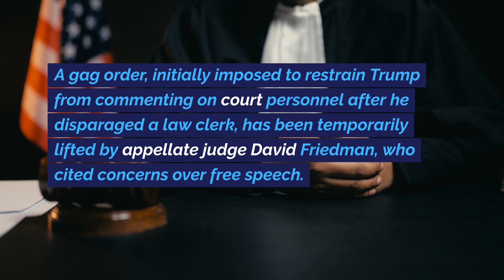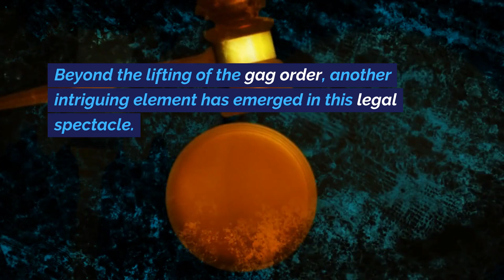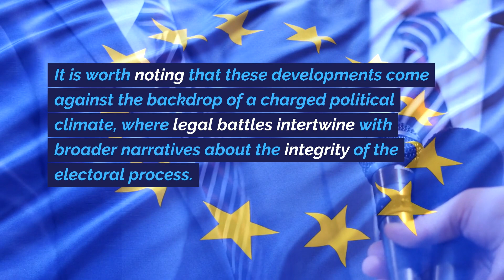Trump Unleashed: Gag Order Lifted in Explosive Fraud Trial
The legal drama surrounding Donald Trump's New York civil fraud trial has taken a new turn as an appellate judge, David Friedman, temporarily lifted the gag order imposed on Trump.

🗽 Explore NYC: Discover the city's hidden gems and exciting activities.

🤝 Community Engagement: We value your input and discuss audience-suggested topics.